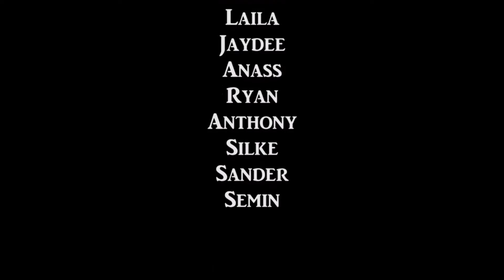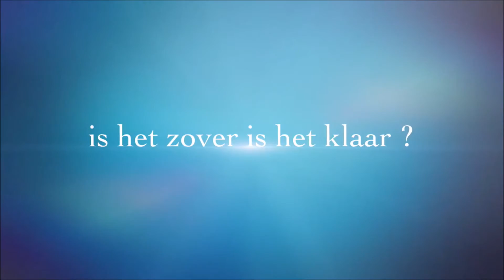PCBO Nieuwsflits van 8 juli 2016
De PCBO Nieuwsflits van 8 juli 2016 met dit keer: Schoolkoor van het Kompas geeft concert, Plattegrond maken van je droomhuis met de hulp van een drone, Met Talent.nl naar Wildlands, Groep 4 en 5 van het Stadskwartier naar de Weerribben,  Fluitconcert door groep 5 en een Spannende teaser afscheidsmusical Beatrixschool